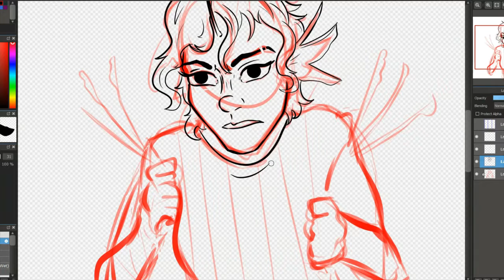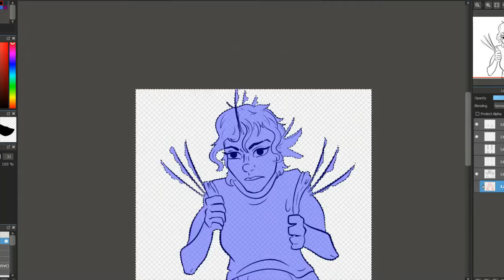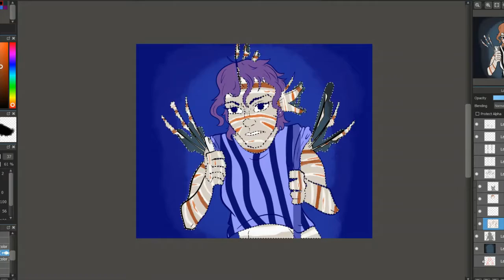Mermay Day 25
Probably could have been a little more creative with this one buuuuut… I wasn’t haha. I based this mermaid off the lionfish, because they’re an invasive species. So she was probably arrested for trespassing.

Approx time: 1 Hour